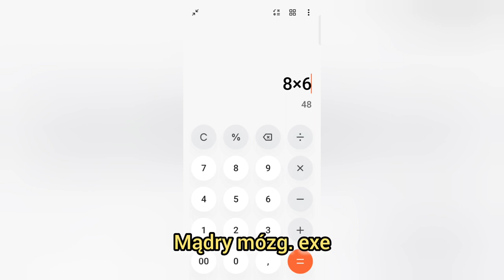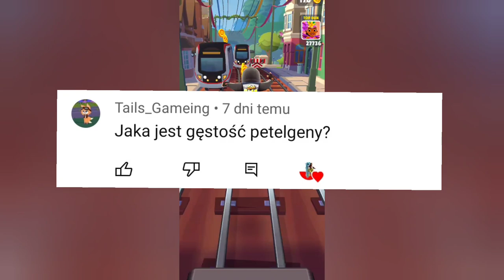Q&a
gra w tle: Subway Surfers